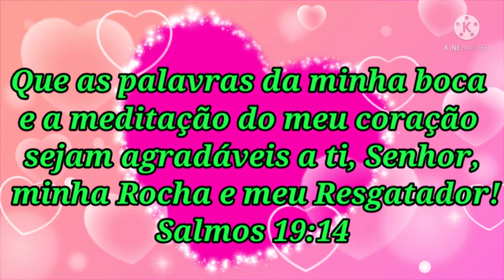PORTA SABONETE COM FUXICO E EVA/IDÉIAS DE ARTESANATO/ArteTerapia Vivi Laia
Hoje vamos fazer um porta sabonete com fuxico e E.V.A
Você pode fazer para vender, presentear ou decorar seu banheiro
É um porta sabonete fácil de fazer e dá pra lucrar um bom dinheiro com vendas.

porta sabonete com fuxico,
porta sabonete, idéias de porta sabonete, ideias com fuxico, porta sabonete